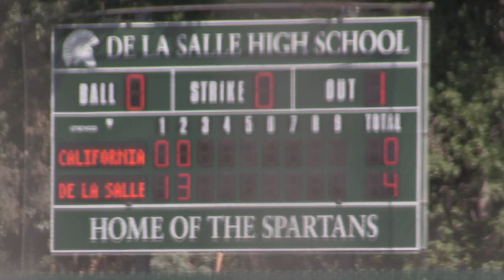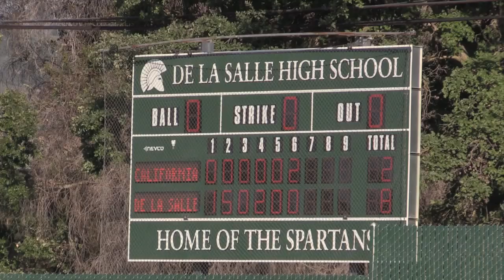California High School at De La Salle (Baseball)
Game from May 21, 2015. Final score: DLS 8 CHS 2.